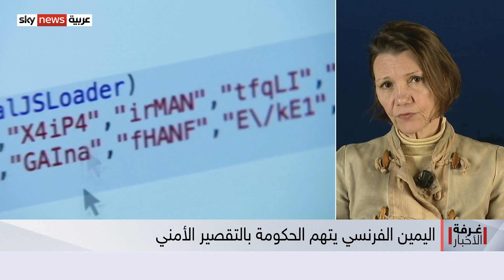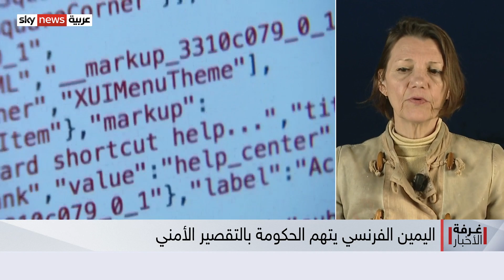الداخلية الفرنسية: إحباط 36 مخططا إرهابيا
في فرنسا يشكل ملف مكافحة الإرهاب التحدي الأمني الأبرز...
ولهذا تتواصل الجهود لتمرير تعديلات على قانون محاربة الإرهاب لمواجهة التطرف وخطاب الكراهية وخصوصا عبر الإنترنت.
فهل تأخرت فرنسا في التعاطي مع التهديدات؟ وهل تكفي التعديلات؟